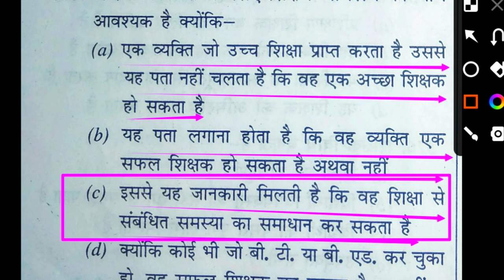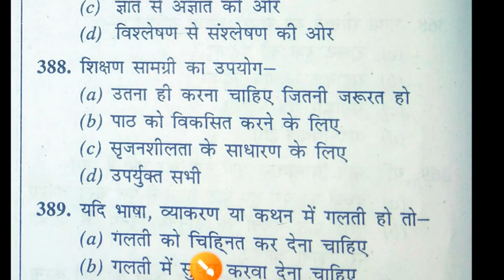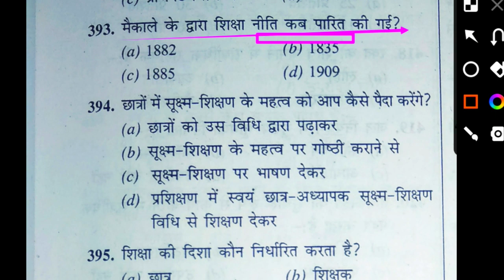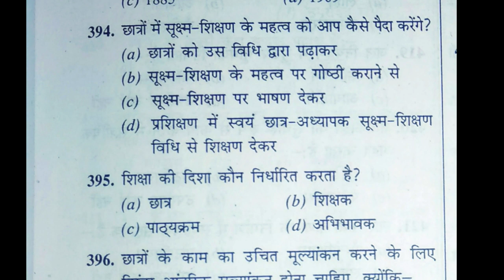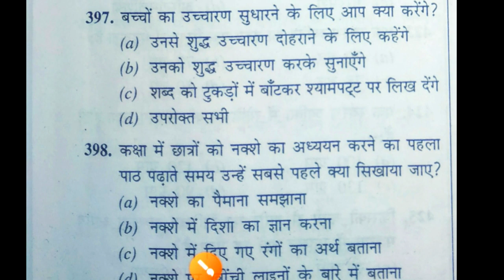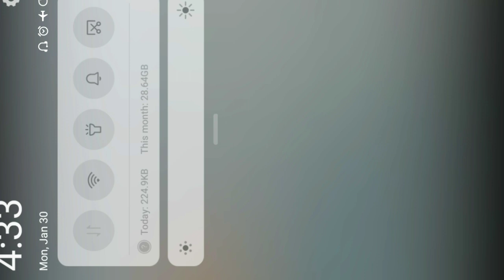KVSTGTPGT physical education MCQ practice oart-12/UPTGTPGT UPLTgread ugcnet physical education MCQ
Hi